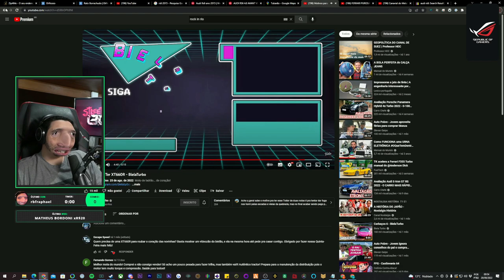XT660 É A VERDADEIRA MOTO DE BANDIDO ?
🟣 Lives - /RatoBorrachudo
🐭Rato Borrachudo - @ratoborrachudo
👦🏻Douglas - @eusouodouglas